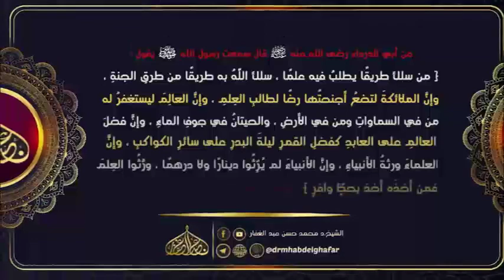المغني لابن قدامة 22 9 2022